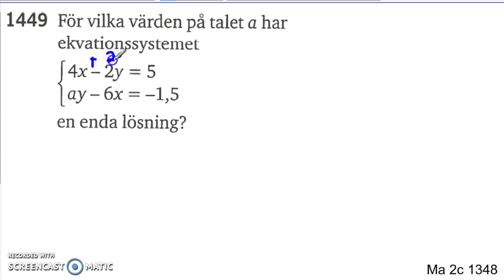Matematik 5000 Ma 2a Kapitel 1 Några speciella ekvationssystem 1449